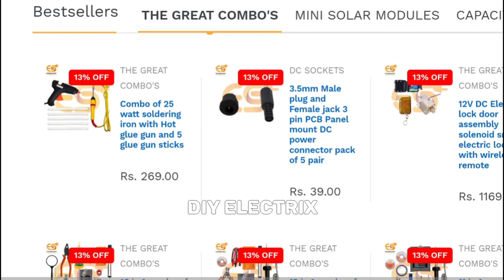Music Reactive LED Without IC & Transistor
This Electronic Project / electronic projects / electronics projects / electronics project / electronic project is So Simple and Useful.